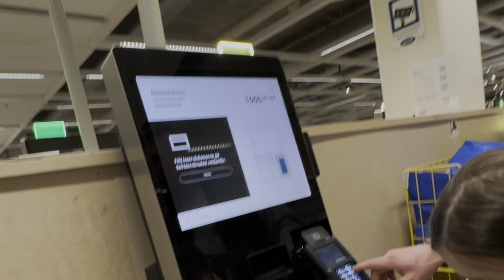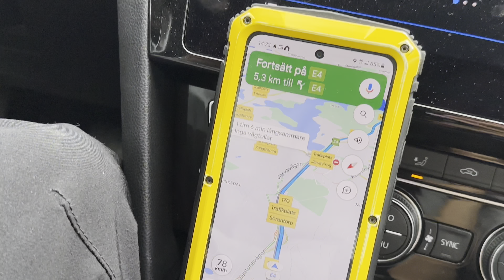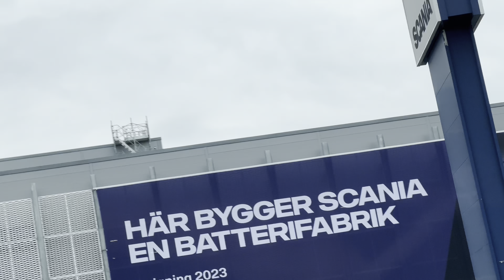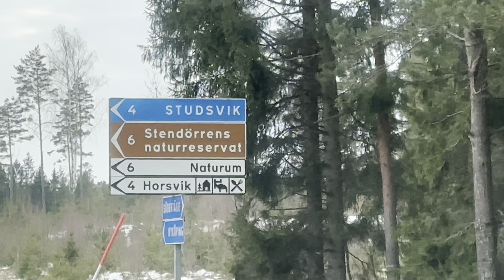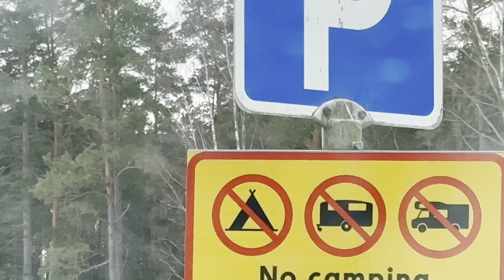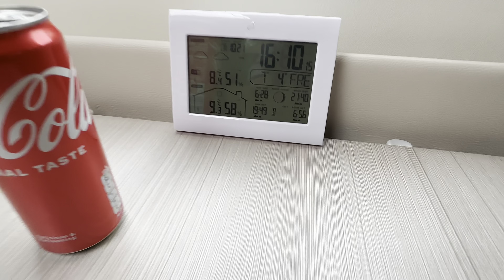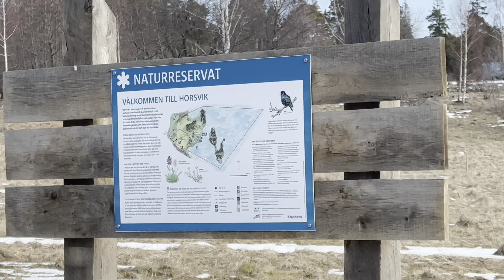#16 Pierwsza podróż! A mówią że wszędzie można stawać 🙈 Ostatnie zakupy i w drogę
Ostatnie zakupy i ruszamy w drogę.
Miejsce wybieraliśmy na szybkiego no bo „wszędzie” można stawać … ale czy na pewno?

👉 tu ten pierwszy rezerwat gdzie nie można stawać: Stendörren naturreservat